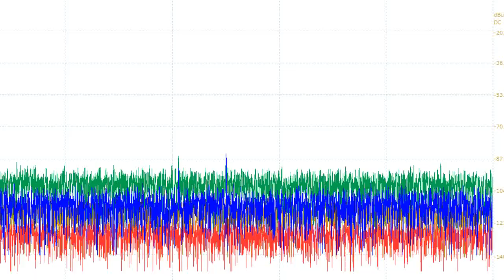スライドショー 超音波実験 Ultrasonic experiment 超音波テスター